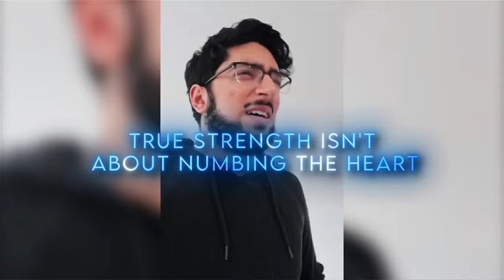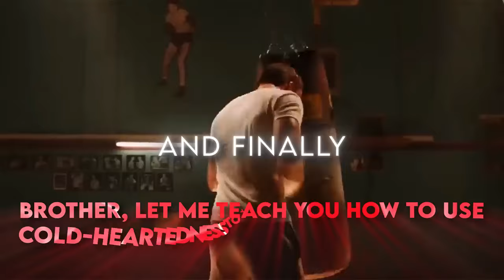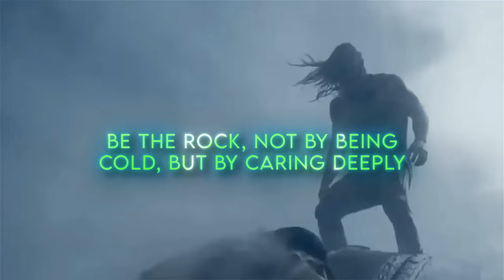When a Man Becomes Cold Hearted (The SWEET Lie...)